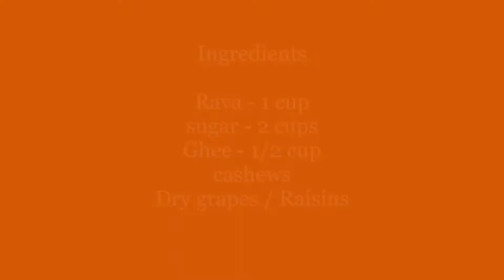Kalyana Special Kesari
In this video we described about the special kesari, with the yummiest and easiest ingredients. Must watch and try...